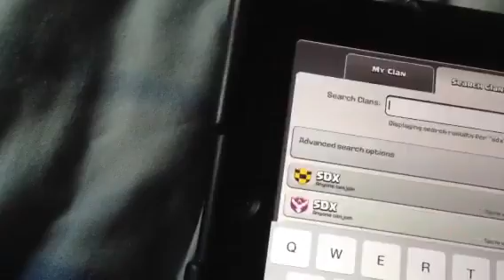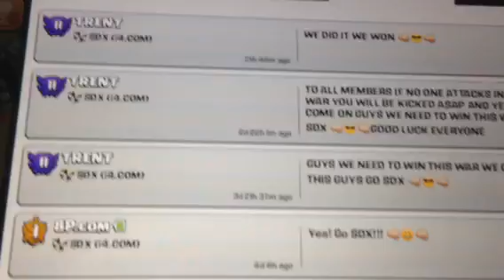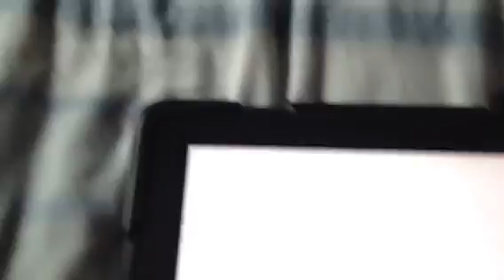Clash of clans video